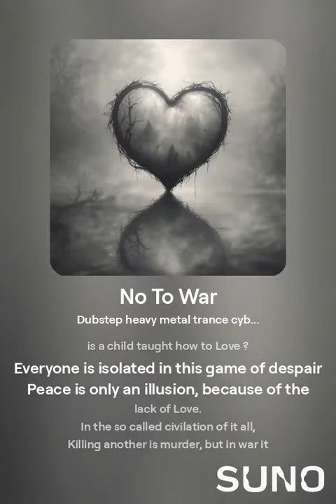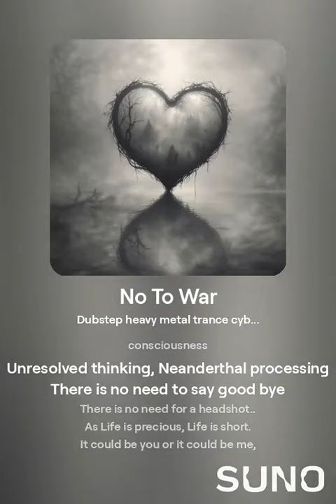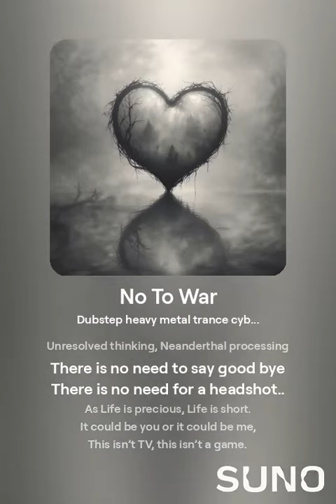No To War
Cloaked in a layer of mist
A child is brought up on how to kill
Simulations in games, simulations in TV
Is a child brought up on how to create life?
is a child taught how to Love ?

Everyone is isolated in this game of despair
Peace is only an illusion, because of the lack of Love.
In the so called civilation of it all,
Killing another is murder, but in war it isn’t, why?
ictated by heartless orders, where are their consciousness
Unresolved thinking, Neanderthal processing
There is no need to say good bye
There is no need for a headshot..
As Life is precious, Life is short.
It could be you or it could be me,
This isn’t TV, this isn’t a game.
Its Life, its precious, Love is healthy processing,
This concept of war is tiresome